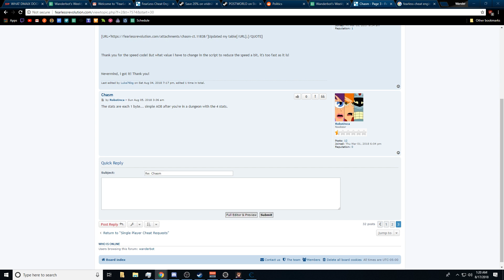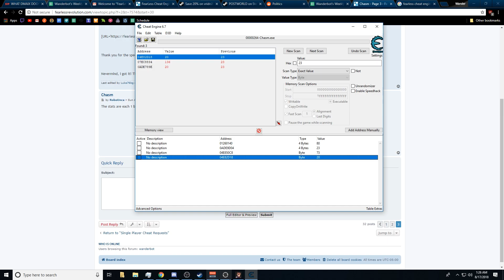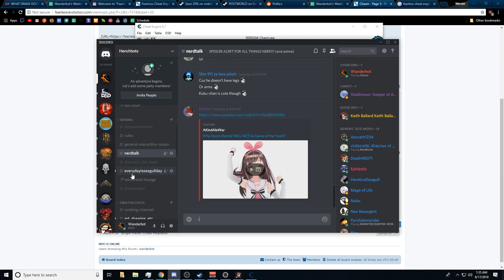Let's Play Chasm - PC Gameplay Part 17 - The Assassin's Blade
Welcome to Chasm, an action-adventure game in which you play a new recruit undertaking your first mission for the Guildean Kingdom. Thrilled to prove your worth as a knight, you track strange rumors that a mine vital to the Kingdom has been shut down. But what you discover in the mining town is worse than you imagined: The townspeople have disappeared, kidnapped by supernatural creatures emerging from the depths.

Honor-bound to solve the mystery and restore peace to the Kingdom, you embark upon an epic adventure, with deadly battles against cunning monsters, exploration of ancient catacombs and castles, and powerful new equipment hidden at every turn. Though the overall story is the same for all players, your hero's journey will be unique: each of the rooms has been hand-designed, and behind the scenes Chasm stitches these rooms together into a one-of-a-kind world map that will be your own.